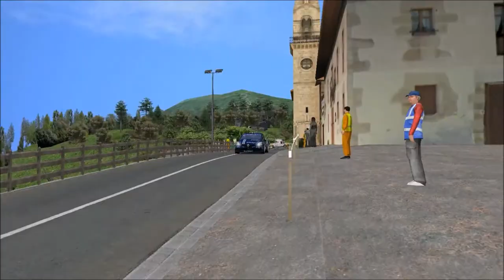[RSRBR 2018] Rallye du Rouergue (week27) - Hondarribia - Renault Clio R3T - Team MO Racing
Saison : RSRBR 2018
Rallye : Rallye du Rouergue (Champ France Asphalte)
Semaine : 27
Spéciale : Hondarribia
Voiture : Renault Clio 4 RS R3T
Temps : 5.27.34